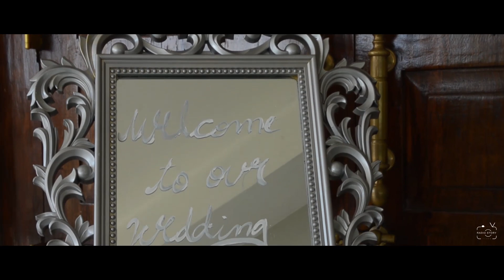Awale & Ben I WEDDING CEREMONY HIGHLIGHTS I CHAKHESANG BAPTIST CHURCH KOHIMA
Wedding Ceremony Highlights of Tshewateu (Awale) and Benathung (Ben)    I  CHAKHESANG BAPTIST CHURCH KOHIMA.

Congratulations! Mr.& Mrs.Ben Kithan
Wishing you lots of love and happiness together!
May every day of your life hereafter hold wonderful shared experiences!
-radio story productions,Wokha

Flower Girls       : Renvungi Ezung  I  Moadenla Pongener
Maid of Honour: Thungbeni Ezung
Bridesmaid       : Rhikri Tsuhah I Meliweu Elah
                              Sara Ansari I Nikita Singh
                              Noune Terhase I Akhrienuo Miachieo
                              Sedenuo Miachieo  I  Welhikhrou Kenye
Pianist               : Vimezo Iralu